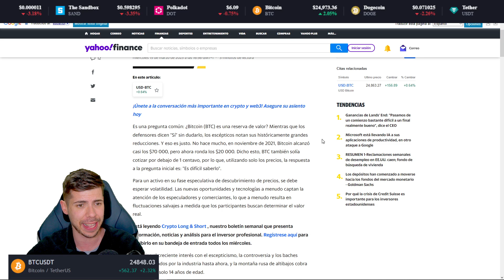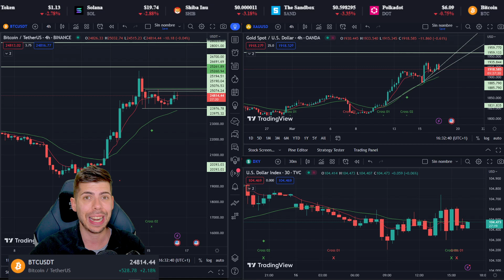🔴 BITCOIN DEBERÍA ROMPER ARRIBA | HA LLEGADO SU MOMENTO POR ESTO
▶︎ PARA ENTRAR AL CANAL PRIVADO GRATIS:
1. Deben registrarse con el link de Bitget o de BINGX y enviar captura a por telegram para que os añada al grupo.
3. Semanalmente se revisará las cuentas sin actividad, ya que al ser gratis es el único requisito que se pide, que tenga movimiento.

▶︎  El XAU/USD es un par de divisas que representa la relación entre el precio del oro en términos de dólares estadounidenses. Este par es popular entre los operadores que buscan aprovechar las fluctuaciones en el precio del oro, uno de los activos más antiguos y ampliamente utilizados en el mundo.

▶︎ IPC es el Índice de Precios al Consumidor, que mide la variación de los precios de los bienes y servicios adquiridos por los hogares de un país.

▶︎  Jerome Powell es el 16vo presidente de la Reserva Federal de los Estados Unidos, desde febrero de 2018. Anteriormente, Powell había servido como gobernador de la Reserva Federal y como asesor de políticas económicas en el sector privado.

Como presidente de la Reserva Federal, Powell supervisa la política monetaria de la nación y trabaja para mantener una economía sana y fuerte. Durante su mandato, ha enfrentado desafíos como la pandemia de COVID-19 y ha tomado medidas para apoyar a la economía, incluidas las reducciones de los tipos de interés y el fortalecimiento del sistema financiero.

Powell es conocido por su enfoque en la estabilidad financiera y la transparencia en la toma de decisiones, y ha sido alabado por su capacidad de trabajar con legisladores de ambos partidos y liderar la Reserva Federal en tiempos de incertidumbre económica.

En resumen, Jerome Powell es un importante líder económico en los Estados Unidos y juega un papel crucial en la formulación y ejecución de la política monetaria para el bienestar de la economía y la población estadounidense.

▶︎  Bitcoin es una criptomoneda descentralizada que permite realizar transacciones de manera segura y sin la necesidad de intermediarios. Fue creada en 2009 por una persona o grupo de personas bajo el seudónimo de Satoshi Nakamoto. A diferencia de las monedas tradicionales, no está respaldada por ningún gobierno o entidad central. El valor de Bitcoin se determina por la oferta y la demanda en los mercados internacionales. A medida que más personas adoptan Bitcoin como medio de pago, su valor tiende a aumentar. Sin embargo, el valor de Bitcoin también es altamente volátil, por lo que es importante tener precaución al invertir en él.

▶︎  Las criptomonedas son monedas digitales que utilizan la criptografía para asegurar y verificar transacciones, así como para controlar la creación de nuevas unidades. Bitcoin es la criptomoneda más conocida y utilizada, pero existen muchas otras, como Ethereum, Litecoin, Ripple, entre otras.

Te enseñaremos todo lo que necesitas saber sobre criptomonedas, incluyendo cómo comprar, almacenar y utilizar estas monedas digitales de manera segura.